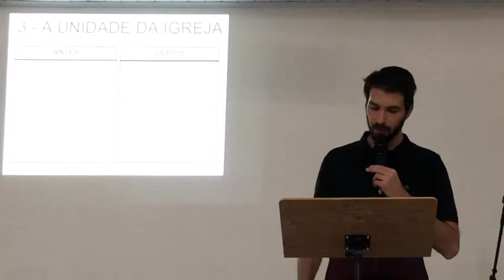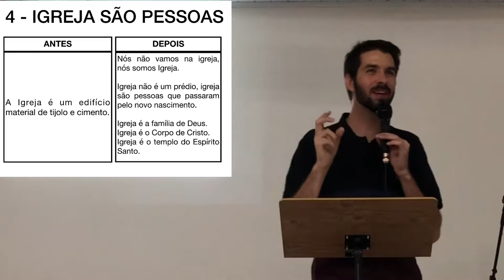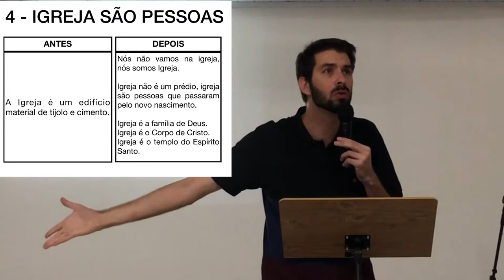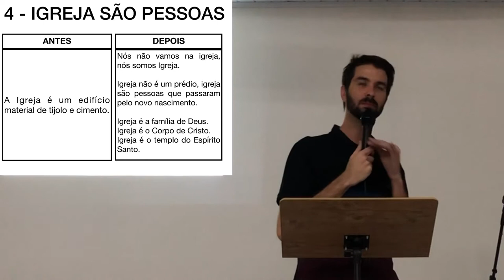Reafirmando a visão | 30 VERDADES | 4 - Igreja são pessoas